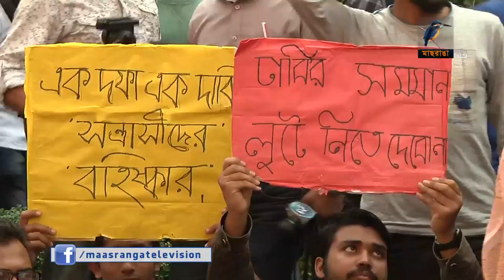২৯ জানুয়ারি শিক্ষা প্রতিষ্ঠানে ধর্মঘট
ঢাকা বিশ্ববিদ্যালয়ে আন্দোলনরত শিক্ষার্থীদের ওপর ছাত্রলীগের হামলার প্রতিবাদে ২৯শে জানুয়ারি সারাদেশে শিক্ষা প্রতিষ্ঠানে ধর্মঘট ডেকেছে প্রগতিশীল ছাত্রজোট।